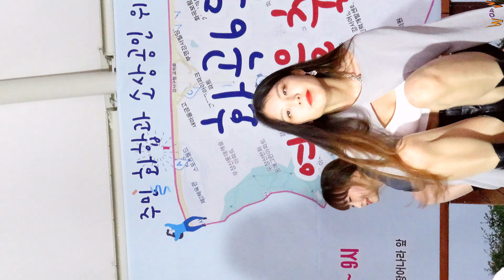댄스팀 홀릭(HOLIC) - Dun Dun Dance 화곡6동 역마을축제# 2022.06.18